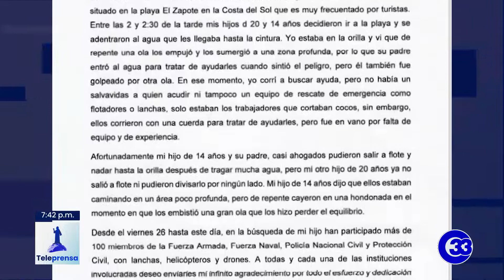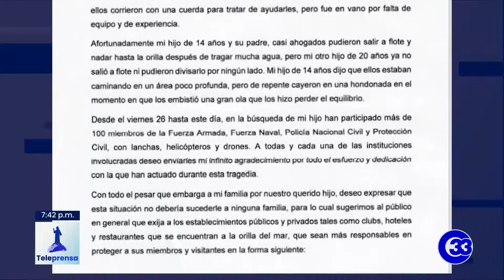Teleprensa33 | Madre del joven lamenta que no haya equipos de emergencia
Desde el pasado 26 de noviembre, los organismos de socorro buscan a James Miller, un joven de 20 años de origen estadounidense quien junto con su hermano de 14, se adentraron al agua en la playa El Zapote, en la Costa del Sol, pero una ola los arrastró a lo profundo.